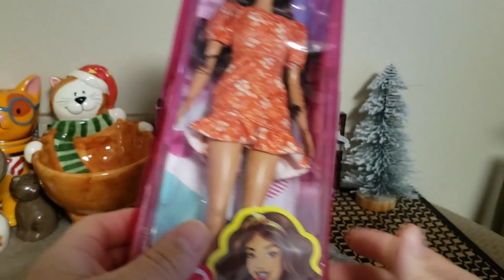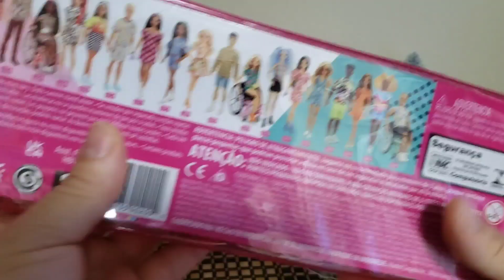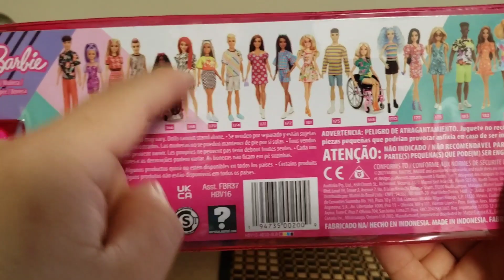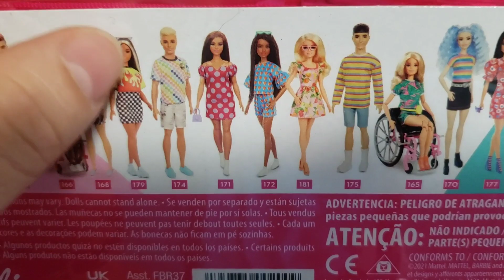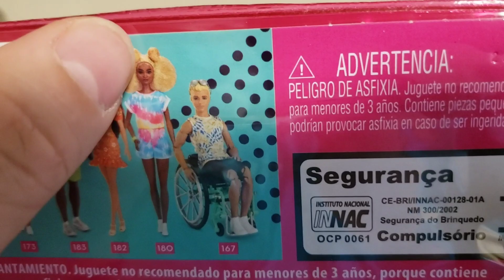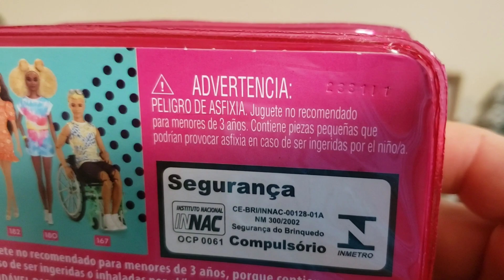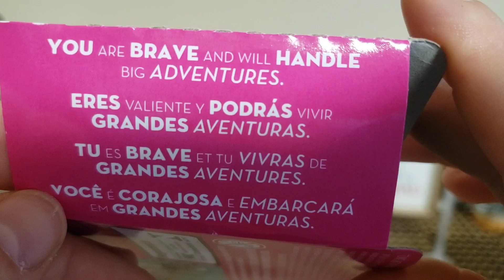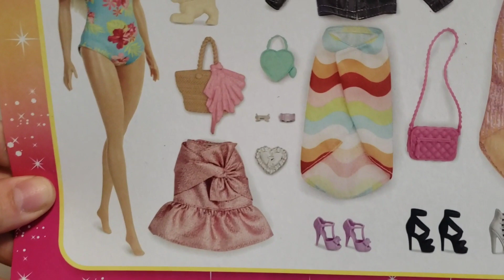Vamos a platir....y la Fahionista num 182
Hola amig@s, espero se encuenren muy bien. aqui les dejo este video sobre el canal y tambien una revision de la Barbie Fashionista 182 Mi Instagram es @Teresarivera1988